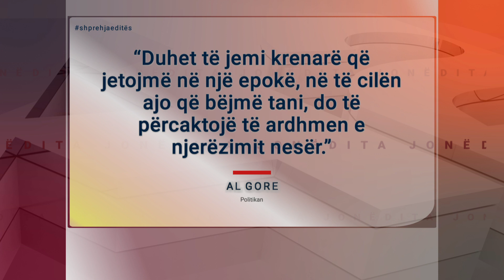74-vjetori i Al Gore, zv. Presidenti i 45-të i SHBA që fitoi votën popullore, por jo presidencën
Al Gore ka qenë Zevendës Presidenti i 45-të i Shtetet të Bashkuara të Amerikës në kohën e qeverisjes së Presidentit Bill Klinton.